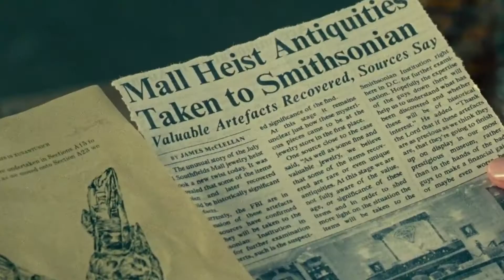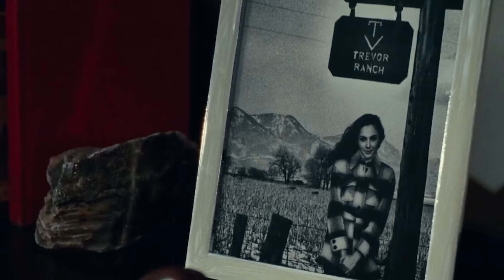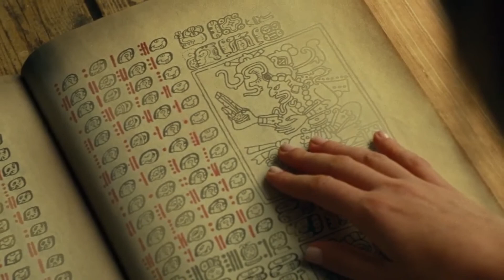Die Größten Unbeantworteten Fragen In Wonder Woman 1984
Nach drei Jahren Wartezeit ist der nächste Teil von Wonder Woman endlich da. Wonder Woman 1984 dient als weiterer spannender Teil in Dianas moderner Story. Abgesehen davon gibt es noch einige unbeantwortete Fragen. Hier kommen die größten unbeantworteten Fragen aus Wonder Woman 1984.

Wonder Woman 1984 beginnt auf der geheimen Amazonen Insel Themyscira während Dianas Kindheit. In einer ziemlich anstrengenden Form von Olympischen Spielen für Amazonen arbeitet sich Diana, obwohl sie Jahre jünger ist als die anderen Teilnehmer, mühelos auf den ersten Platz vor, bevor sie kurz vor Ende des Rennens doch zurückfällt. Sie findet dann eine Abkürzung und gelangt wieder auf den vordersten Platz, aber ihre Tante, die Kriegerin Antiope, zieht sie aus dem Rennen und erklärt ihr, dass sie geschummelt hat und nicht gewinnen kann, wenn sie nicht ehrlich ist.

Die pure Existenz dieser Spiele wirft schon einige Fragen auf, aber keine davon wird beantwortet. Wie werden diese Spiele genannt und wie oft finden sie statt? Warum darf Diana, als Kind, überhaupt gegen die erwachsenen Amazonen-Krieger antreten? Wie werden die Wettbewerber überhaupt ausgewählt? Sind sie aus adeligen Familien, so wie Diana, oder werden sie aus einer größeren Gruppe ausgewählt? Und was gewinnen sie, wenn sie den ersten Platz bei diesen Spielen belegen?

Was sind das für Olympische Amazonenspiele? | 0:00
Woher kommt der Traumstein? | 1:07
Was ist Trevor Ranch? | 1:43
Was passiert mit dem Stein? | 2:28
Wird Maxwell bestraft? | 3:14
Erinnern sich die Menschen, die ihre Wünsche zurücknehmen, an irgendetwas? | 3:55
Wird Steve Trevor erneut zurückkommen? | 4:38
Versöhnen sich Diana und Barbara wieder? | 5:36
Kann man den Traumstein auch für das Gute benutzen? | 6:33
Werden sich Lynda Carter und Gal Gadot verbünden? | 7:23